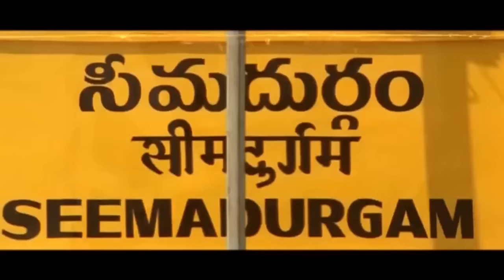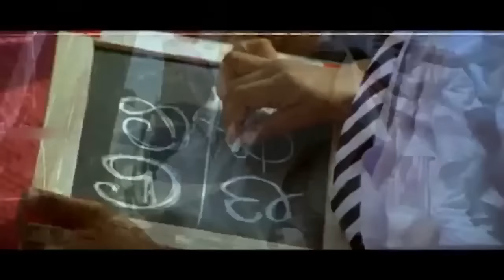Jr Ntr And Prakash Raj Movie Super Hit Climax Action Scene || Samba Movie Scenes || Matinee Show